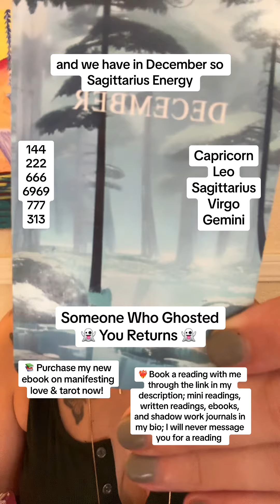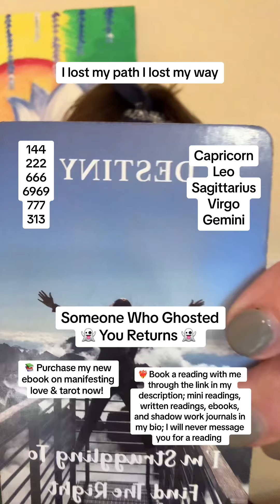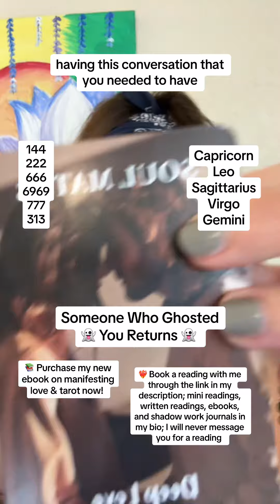👻 SOMEONE WHO GHOSTED RETURNS 🧟 LOVE TAROT READING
This video is meant for insightful tarot readings focused on love, relationships, and what’s to come. I provide regular tarot readings that offer guidance, clarity, and inspiration for navigating the complexities of love and life. Whether you're seeking answers about a soulmate connection, your energy in love, or the future of your current relationship, my channel delivers in-depth, intuitive messages that resonate with your journey.

📣 Connect & Stay Updated:
📸 Follow on Instagram: @ashleighnicolemolina for live streams and exclusive offers

Here you'll find printable items such as journals, manifesting exercises, oracle cards, flash cards, and video recorded readings

YOU MAKE YOUR OWN LIFE DECISIONS! Entertainment Purposes Only! Not to be used in place of professional advice whether legal, medical, business or financial.